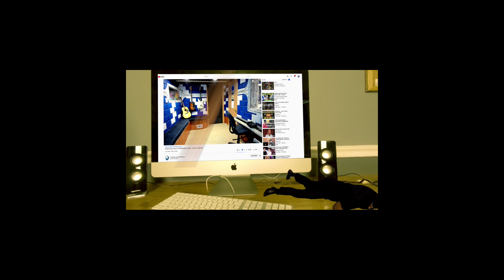HAJIMAN (3 серия) /Фанфик сериал/ Miyagi - По уши я в тебя влюблён - Producer Reaction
Today i m doing the Reaction of HAJIMAN (3 серия) /Фанфик сериал/ Miyagi - По уши я в тебя влюблён  , so lets check it out guys, hope you enjoy.

𝗖𝗔𝗧𝗘𝗚𝗢𝗥𝗬:
Entertainment
Music
Stream